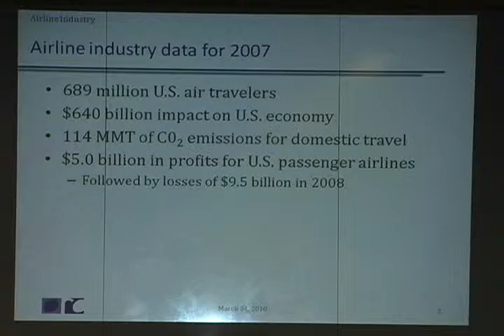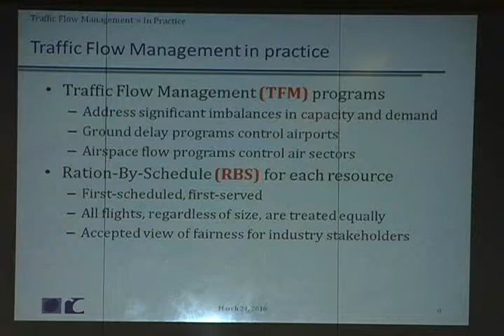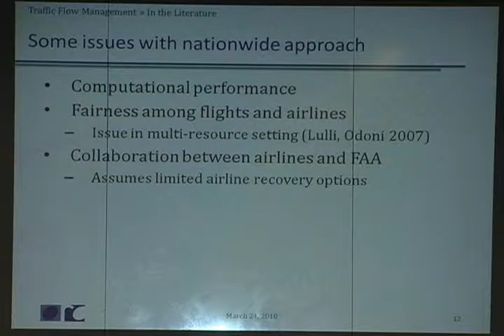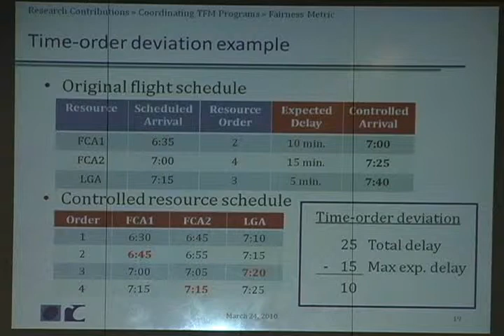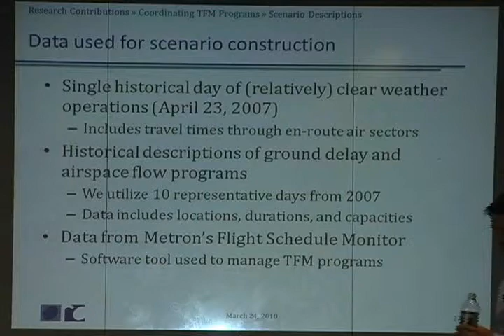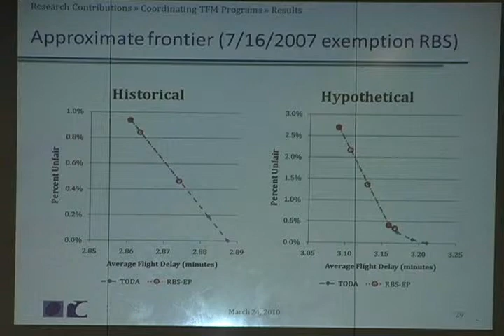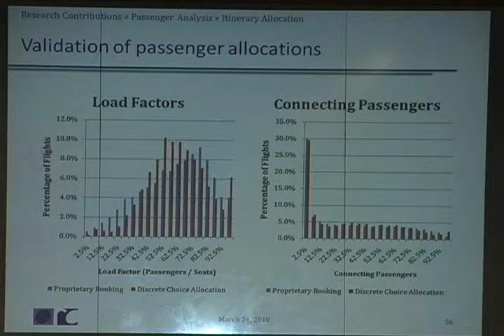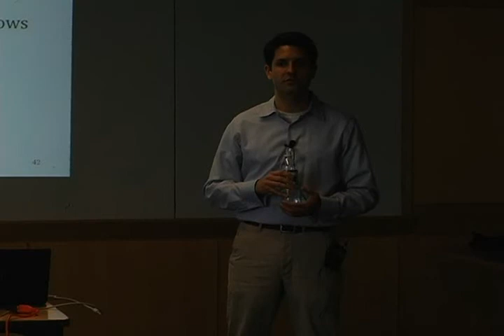"The Case for Coordination" (CRCS Lunch Seminar)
CRCS Lunch Seminar (Wednesday, March 24, 2010)

Speakers: Douglas Fearing, MIT

Title: Title:The Case for Coordination: Equity, Efficiency, and Passenger Impacts in Air Traffic Flow Management

Abstract: Increasing congestion throughout the National Air Transportation System, both at airports and en route, has led to significant flight and passenger delays. Estimates for the annual cost of delays range from $10 billion to $19 billion for airlines and from $4 billion to $12 billion for passengers. In the U.S., responsibility for managing congestion falls to the Federal Aviation Administration (FAA). In order to maintain safety requirements, the FAA utilizes two types of interventions: Traffic Flow Management (TFM) for strategic control and Air Traffic Control (ATC) for en route interventions.

Since the introduction of the Ground Delay Program (GDP) in 1981, there has been significant research into Traffic Flow Management (TFM) programs, but only one significant change to the manner in which the FAA allocates controlled capacities. In the late 1990′s the FAA and airlines jointly introduced Collaborative Decision Making. The ongoing success of this program is strongly tied to its focus on balancing responsibilities between the FAA and airlines. We believe this focus, which has been lacking in much of the academic research over the past 15 years, is a key criterion for the success of any proposed TFM enhancement. The goals of the FAA are not in conflict with those of airlines; system efficiency improvements are highly beneficial to airlines both in terms of increased revenues and decreased costs. The key challenge is providing these benefits in a way that maintains the highly sensitive competitive balance within the airline
industry.

In our work, we develop a multi-criterion optimization model for Traffic Flow Management (TFM) with the intent to simultaneously: i) improve system efficiency, ii) maintain equity between airlines, and iii) reduce passenger delays and disruptions. Achieving these goals entails modeling challenges due to complex and conflicting objectives, computational challenges due to the size and scope of the traffic flow management problem, and evaluation challenges due to the dynamic nature of the air transportation system. We
believe this model will allow benefits to airlines and passengers to be balanced against equity considerations in order to facilitate airline acceptance.